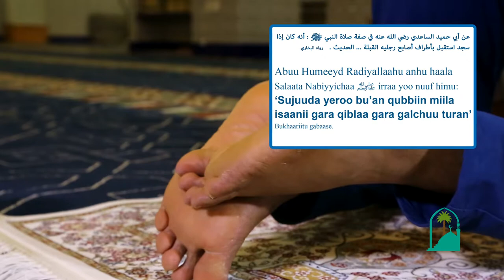Dagongoroota namoota salaatan irraa mul'atu 04 (من أخطاء المصلين (باللغة الأرومية